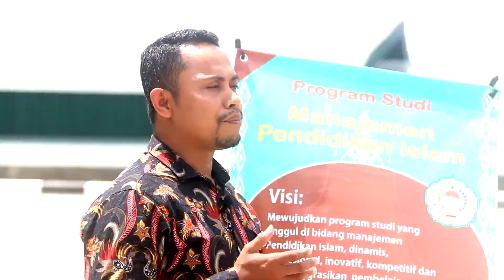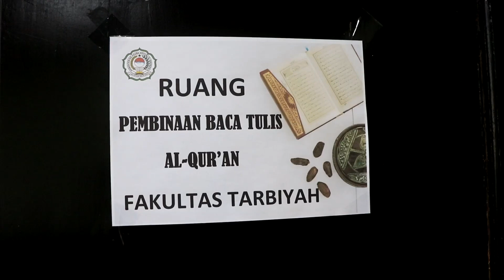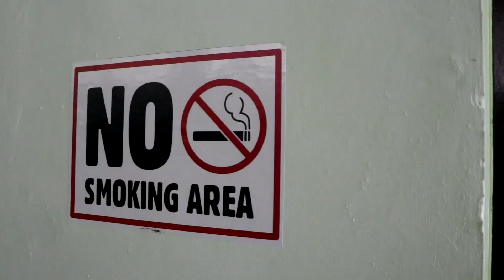Program Studi Manajemen Pendidikan Islam (MPI) - IAIN Fattahul Muluk Papua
Program Studi Manajemen Pendidikan Islam (MPI) - Institut Agama Islam Negeri (IAIN) Fattahul Muluk Papua